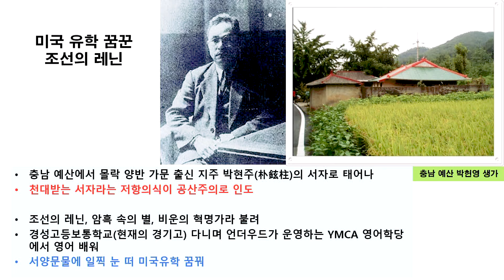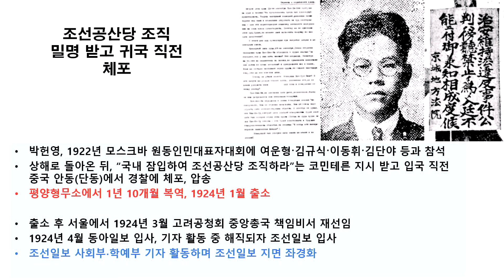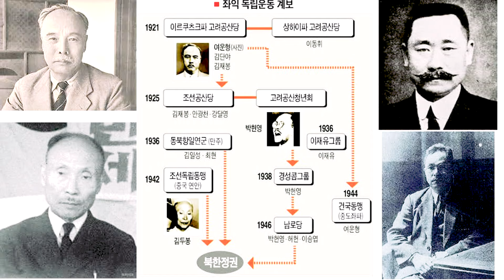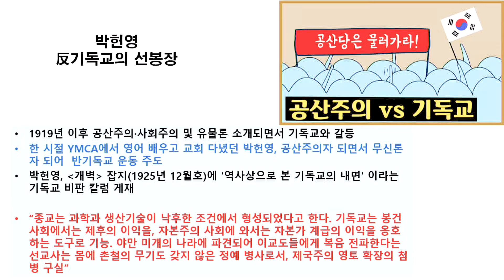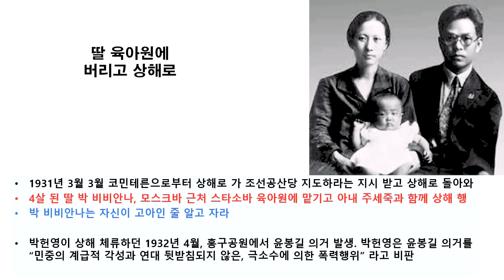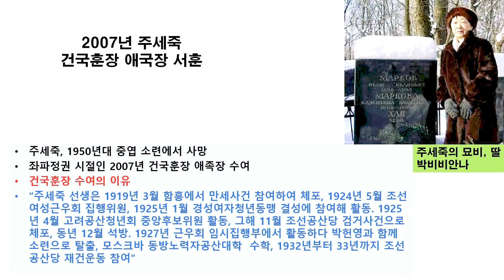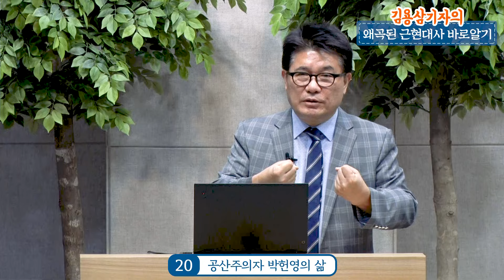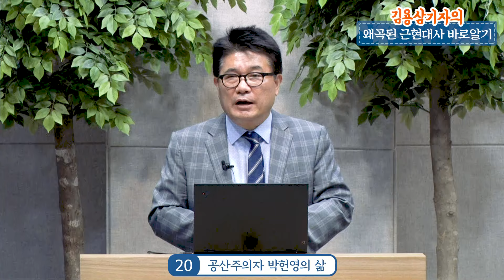공산주의자 박헌영의 삶_김용삼 기자의 왜곡된 근현대사 바로 알기 20 (2020. 10.10)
2020년 10월 10일 (토요일 오후)